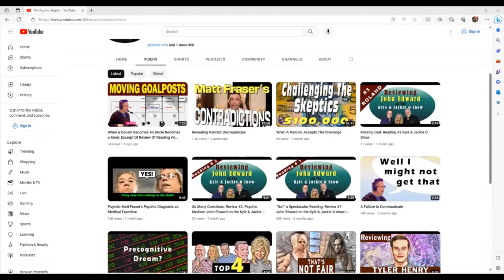Opps! I made mistake I warn you about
This is a clip from this video After I posted this video one of our community James Baker (The Psychic Skeptic) noticed my near error. I'm happy to be called out for it. @thepsychicskeptic